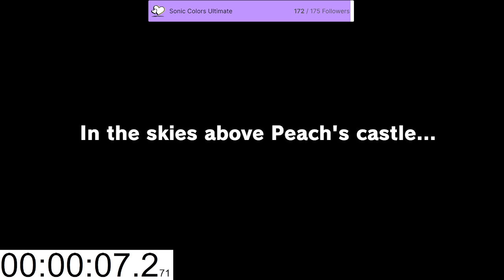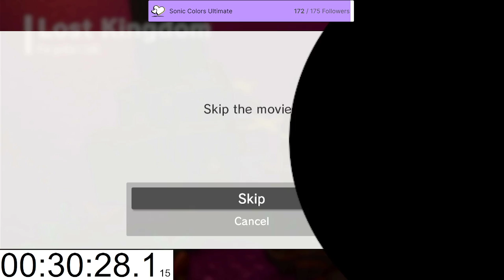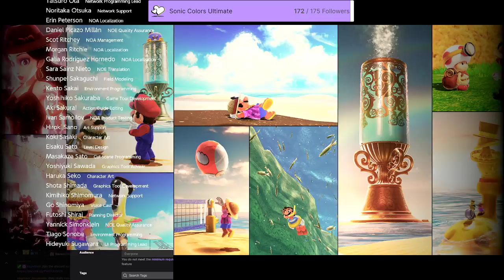Super Mario Odyssey Speedrun Race! ft. BlueFLMFox